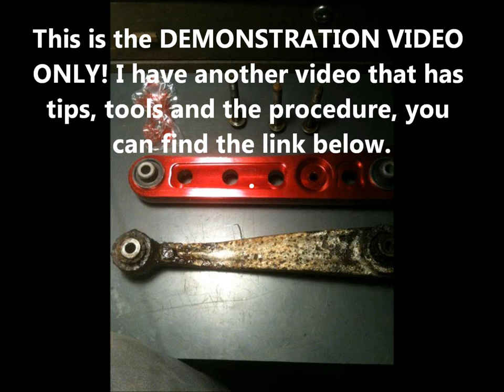How to remove seized rusted stuck lower control arm bolts Part 2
Demonstration of lower control arm bolt removal. This can be a real pain in the ass, key is patience and the